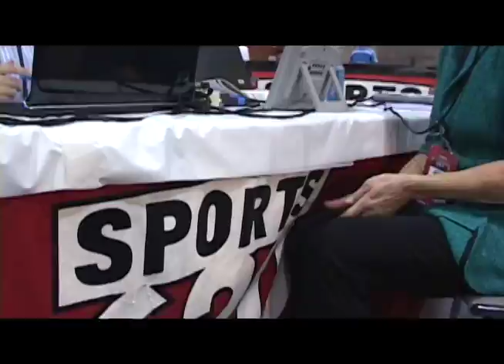2008 Lesley Visser for Cold Stone